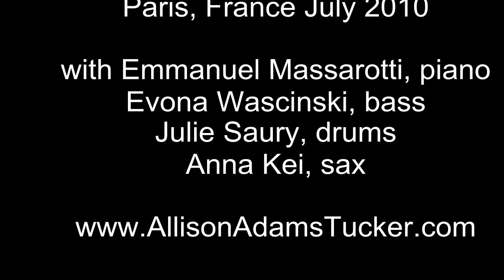Lagrimas Negras - Allison Adams Tucker live in Paris (music video)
World jazz vocalist Allison Adams Tucker performs "Lagrimas Negras" by Cuban composer Miguel Matamoros live at Le Baiser Sale' - Paris, France July 2010. Evona Wascinski bass, Emmanuel Massarotti piano, Julie Saury drums, Anna Kei sax.